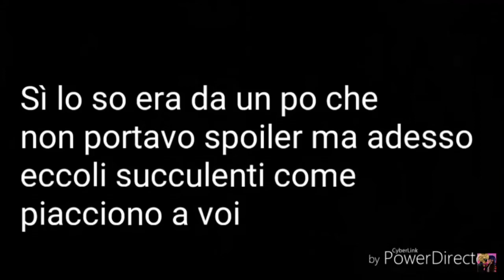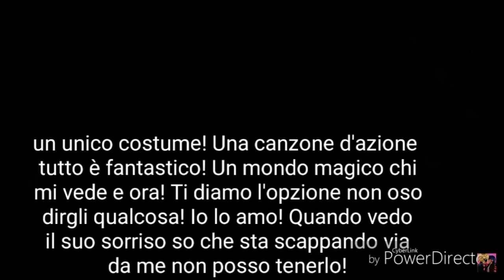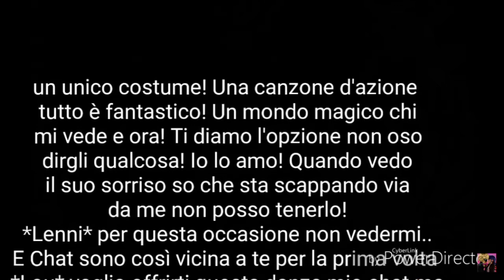“THE WALL BETWEEN US” Spoiler Miraculous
Crediti video:
Crazy Girl